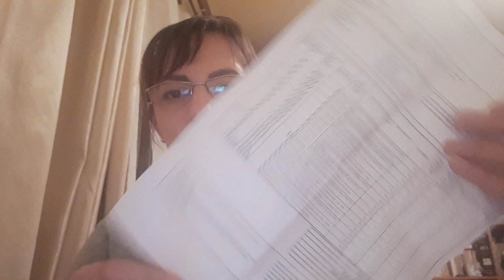Unboxing FARMASI iunie 2020